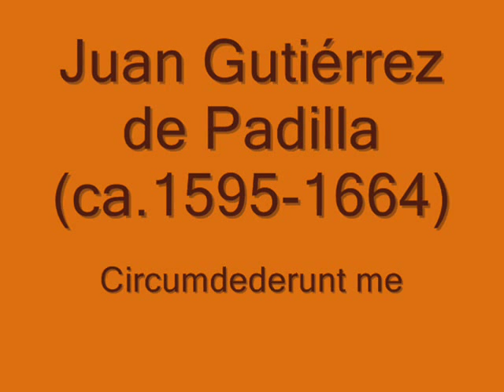Circumdederunt me- JUAN GUTIÉRREZ DE PADILLA~Penitential Music from Puebla (Mexican Baroque)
"Circumdederunt me" de JUAN GUTIÉRREZ DE PADILLA (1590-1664).

Hay pocos datos de su nacimiento e infancia. Gracias a su testamento sabemos que era malagueño, hijo de Juan Gutiérrez y Catalina de los Ríos. Fue niño cantor en la Catedral de Málaga, formándose allí como músico.

En 1613 gana la plaza de Maestro de capilla de la Iglesia Colegial de Jerez de la Frontera (Cádiz). Una vez ordenado sacerdote consigue este mismo cargo en la Catedral de Cádiz, de 1616 a 1620.

No se sabe cuándo embarcó hacia América, pero en 1622 ya estaba en Puebla de los Ángeles. Gaspar Fernandes, Maestro de capilla de la Catedral poblana, era ya mayor y recomiendó al Cabildo catedralicio que se contratara a Padilla como Cantor y ayudante del Maestro, con las obligaciones de dirigir el Coro, componer obras (poner y apuntar las chanzonetas) y dar clases de Canto de órgano (polifonía) a los cantores de la Catedral. Por ello cobraba un salario de 500 pesos, bastante elevado para la época, pero su trabajo era muy apreciado por el Cabildo.

Al morir Gaspar Fernandes en 1629, el Cabildo unánimemente da a Padilla el cargo de Maestro de Capilla vacante. Por sus méritos, "buenos servicios" y "grande aprovacion y aprovechamiento de los demas ministros" consigue un aumento de salario y obtiene en 1630 una Ración Eclesiástica.

Hay un pequeño misterio de su vida: fue despedido "por causas justas" (aunque no mencionadas en los documentos) en 1634. Y a los dos meses fue readmitido, por petición y súplica de otros canónigos de la Catedral.

Desde que accedió al Magisterio de capilla no volvió a dar clases de "canto de órgano", por lo que era reconvenido a menudo. Hasta 1634, en que se le liberó de tal labor "por estar muy ocupado en sus quehaceres", con lo que se tuvo que nombrar a otros dos maestros, para canto llano y para canto de órgano. Aún así se intentó en varias ocasiones que el Maestro de capilla volviera a tomar estas responsabilidades.

No sólo trabajó en la Catedral, sino que también se solicitaron sus servicios al frente de la Capilla de Música para festividades fuera de la Catedral, así en el Convento de la Santísima Trinidad y por parte del mismo Ayuntamiento de la ciudad.

El trabajo en la Catedral no quitó para que Padilla tuviera otras inquietudes intelectuales. Así se tiene noticias de que hacia 1628 obtuvo el grado de Bachiller en el Colegio de San Ildefonso de Puebla, y en 1641 obtuvo el grado de Licenciado.

Desde 1663 la salud de Padilla fue resintiéndose, hasta su muerte en abril de 1664. El "distinguido Maestro de la Nueva España" fue enterrado en la iglesia del Sagrario de Puebla.

Su obra
Las obras de Gutiérrez de Padilla tuvieron una gran fama ya en su tiempo, teniendo noticias de que se llegaron a interpretar sus obras en Guatemala y Lisboa, en la corte de Alfonso VI.

El aprecio y estima que se tenía del valor de las obras de Padilla hizo que en dos ocasiones el Cabildo de la Catedral decidiera conservarlas, mandándolas encuadernar y guardar en un lugar especial del archivo, en 1656 y en 1663. Esto es significativo, especialmente en lo referente a las chanzonetas y villancicos, que por su carácter no litúrgico no se solían conservar más que para un sólo uso.

Gracias a ésto se conservan 44 obras litúrgicas en latín, entre las que destacan cinco Misas, dos Lamentaciones, una Pasión, motetes y salmos.

Y lo más destacable, sus villancicos en castellano, de los que se conservan más de sesenta, y entre ellos ocho ciclos completos de Villancicos para los Maitines de Navidad. También hay villancicos para otras festividades, como Corpus Christi, Inmaculada Concepción y San Lorenzo.

Las obras de de Padilla se conservan principalmente en el Archivo de la Catedral de Puebla y en la Colección "Sanchez Garza", actualmente en el CENIDIM (Centro Nacional de Investigación, Documentación e Información Musical de México).

Obra extraída del álbum: Music of the Mexican Baroque: JUAN GUTIÉRREZ DE PADILLA.
Interpretan: Los Angeles Chamber Singers´ Capella.
Dirige: Peter  Rutenberg.
RCM.

Música Virreinal, Música Colonial, Latin-American Early Music, Colonial Music, Mexican Baroque, Latin-American Baroque.